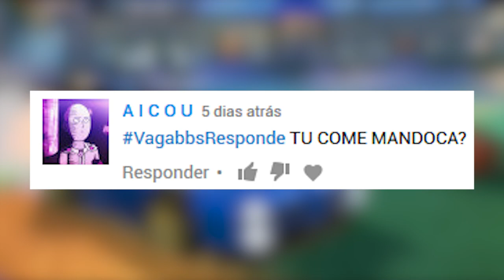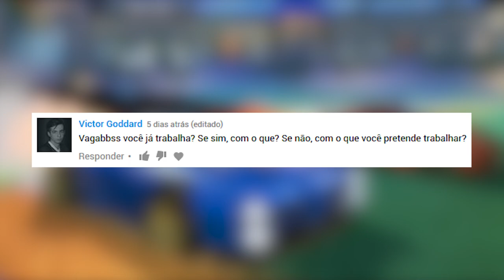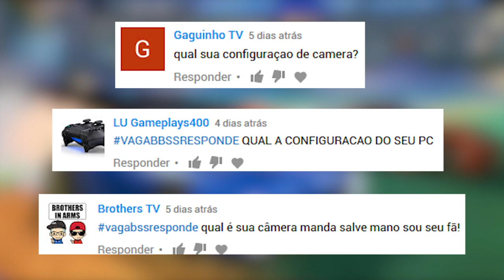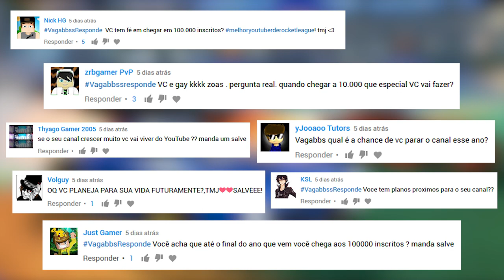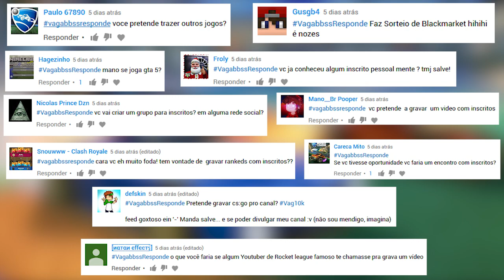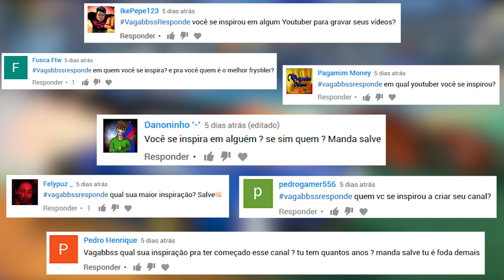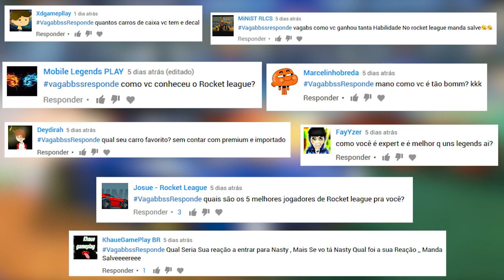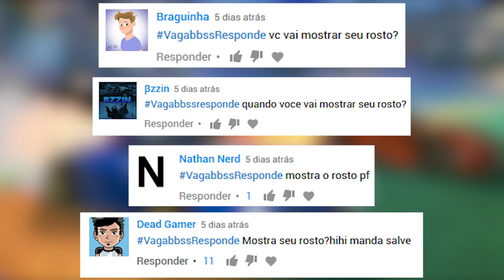RESPONDENDO INSCRITOS | ESPECIAL 1K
Fala galera, Vagabbss aqui trazendo o especial de 1k que prometi a voces, onde respondo muitas perguntas de voces, claro que nao consegui responder todas se nao iria ficar um video mais extenso do que já está xD. Espero que gostem de verdade e obrigado mesmo pelos 1000 inscritos, hoje na verdade atingimos ai 1400 haha S2

Configurações do PC:

Processador: Intel Core i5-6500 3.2 Ghz
Memória: 2x8Gb= 16Gb
HD: 2x1Tb= 2Tb
Placa de Vídeo: ZOTAC Geforce GTX 1060 6Gb
Placa Mãe: ASRock B150 PRO4/D3
Fonte:  EVGA 600W 80 Plus White
Gabinete: PCYES Java- Preto com verde